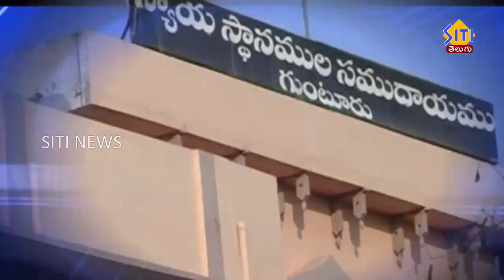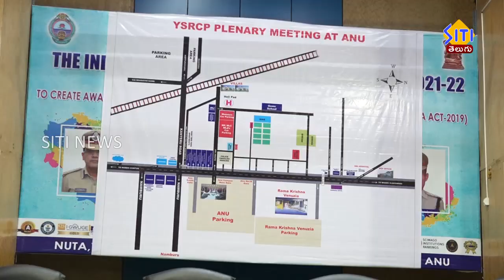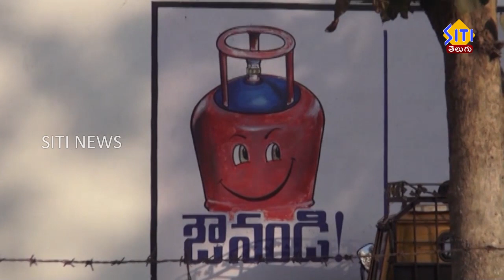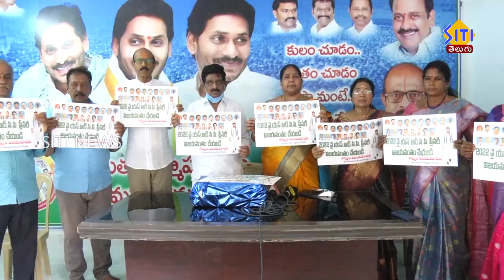guntur siti news 08 07 22 morning